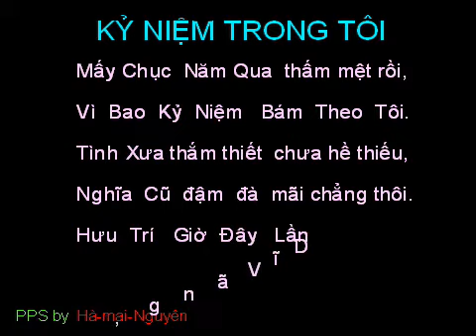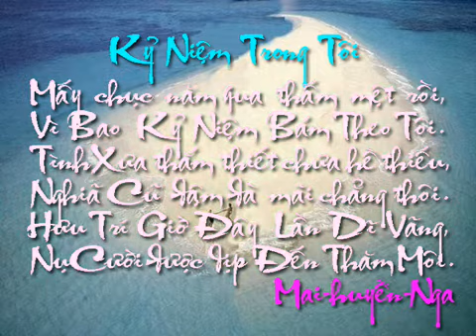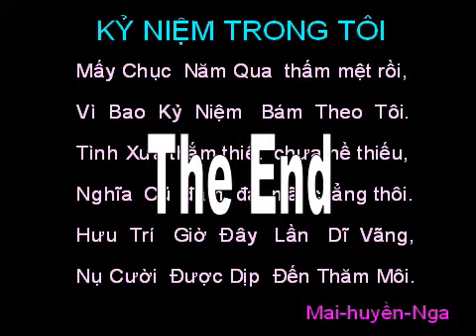KyNiemTrongToi Ha mai Nguyen wmv